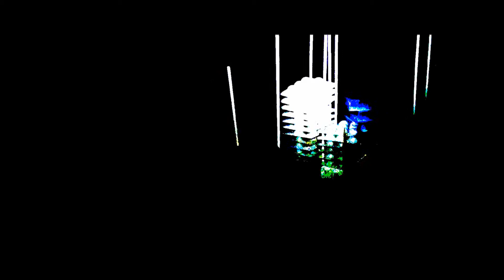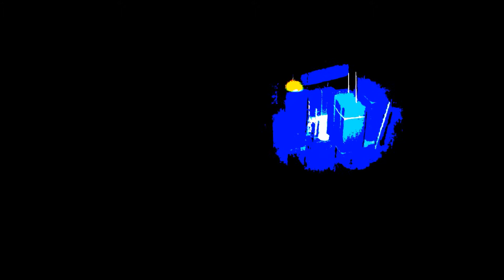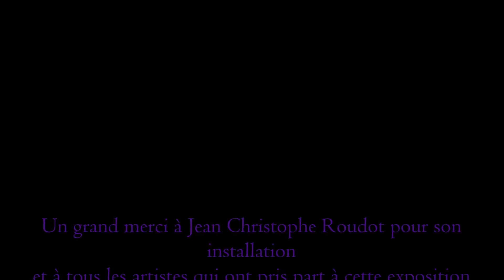J C R F X L et Velvet Underground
Installation de Jean Christophe Roudot filmée par François Xavier Lenoir,
 musique WhiteLight/ White Heat et Sister Ray du Velvet Underground